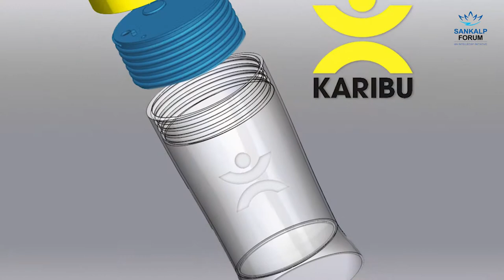KARIBU Solar Power - Sankalp Africa Finalist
KARIBU Solar Power is an innovative social enterprise that makes solar lighting (and mobile phone charging) affordable at the price point of kerosene via a modular solar lamp and social business model while creating opportunities for local entrepreneurs.  By splitting up the components of a solar lamp (solar panel + rechargeable battery/charger + light), they split up the payments, making it affordable to even the poorest families in rural areas, leading to reduced CO2 emissions / toxic fumes, and extending study hours for children. In addition, money stays in the community instead of being spent on kerosene, spurring local economic development.